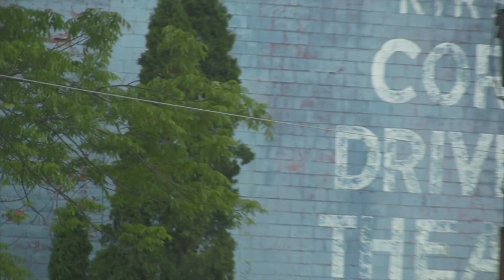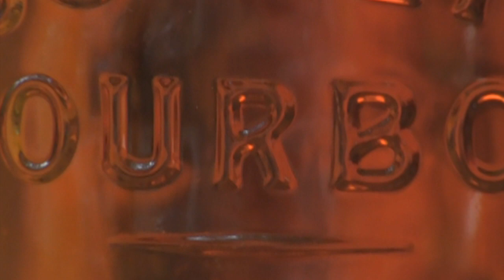Escape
A tribute to our friend Lainard and his Pennsylvania escape. Good friends, music, and a heck of a time.